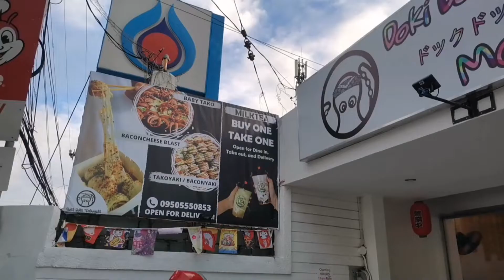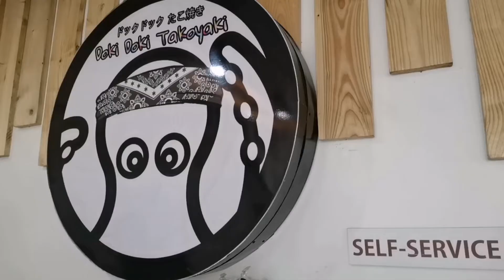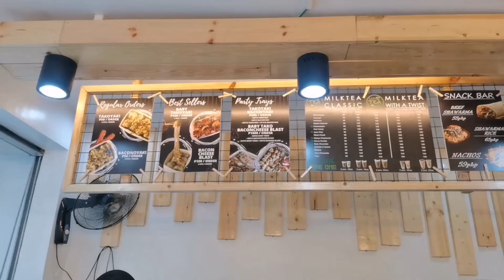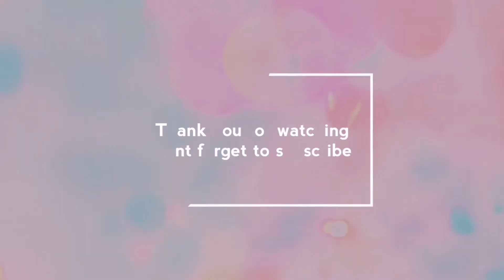DOKI DOKI TAKOYAKI | JESUSA TV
Gustong magchill habang kumakain ng TAKOYAKI??
DOKI DOKI TAKOYAKI na yarn😋